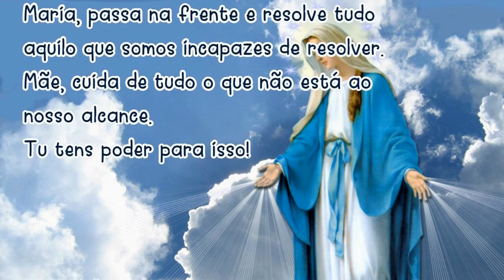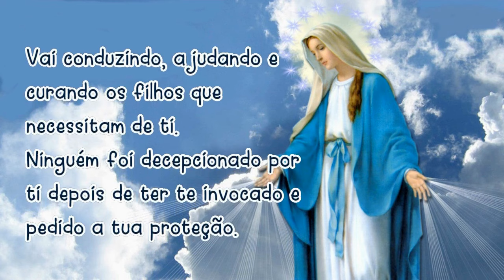03/08/2024 Oração MARIA PASSA na FRENTE Mãe, vai abrindo estradas e caminhos, casas e corações